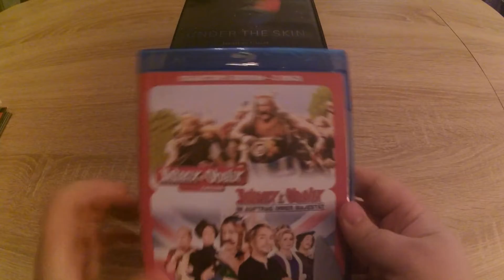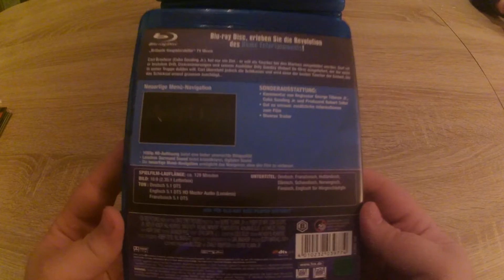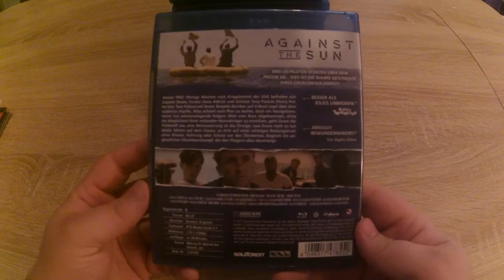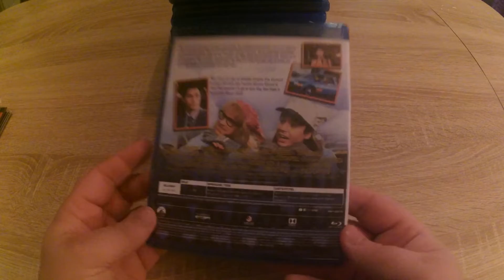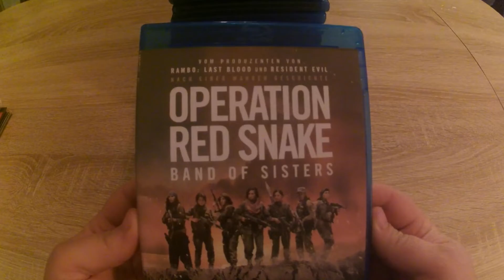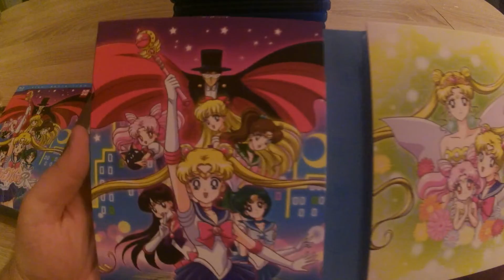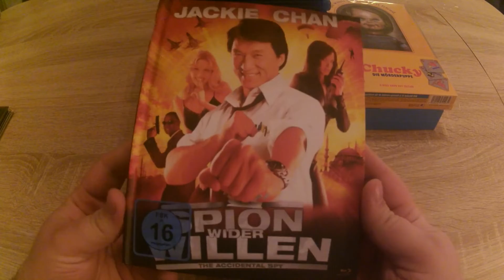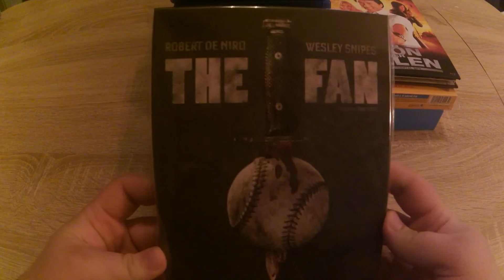Update Blu-ray Sept.2021 - Nov.2021 -Deaf german-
Hallo,
Ich bin Gehörlos.